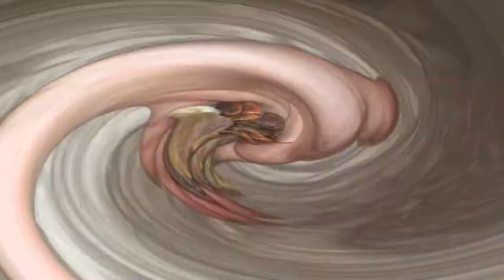Hermit Crabs playing! Watch them run around!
I made this video of my crabbies playing! more for kids to watch and enjoy!

Black shell is "Eugine"
White shell is "AJ"
Big brown shell is "Mario"